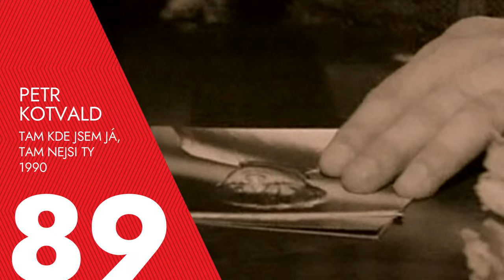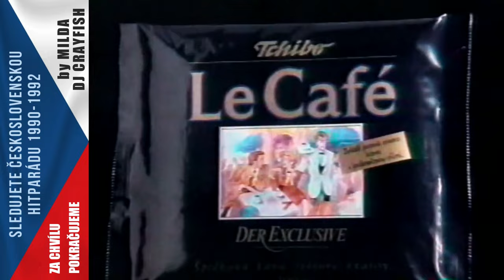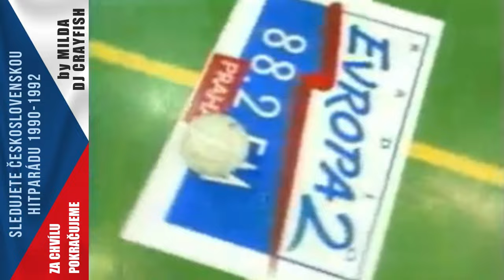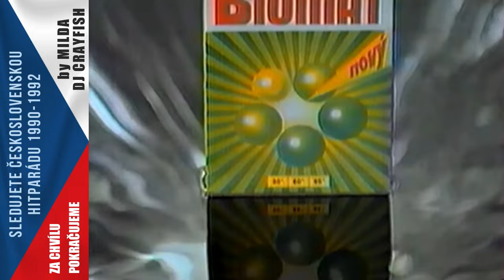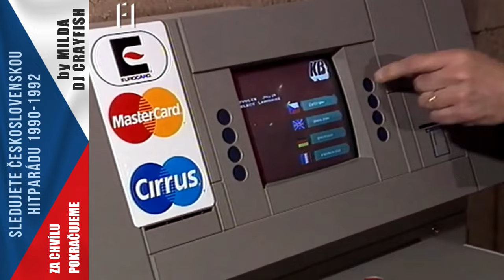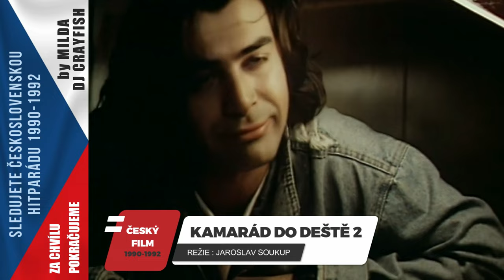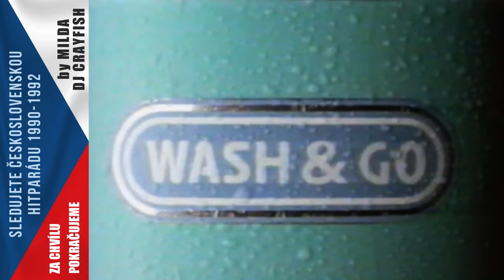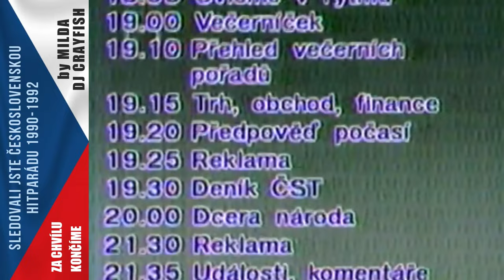1990-1992 ★ Československé Hity ★ Top 100 ★ ČSFR - Poslední 3 roky Československa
Zavzpomínejte na 100 hitů posledních tří let Československa jako ČSFR s TV F1... ale také na filmy, seriály, rádia, televizní znělky a pořady, TV hlasatele, reklamy, zpravodajství a události z let 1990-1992. To vše a mnohem víc v exkluzivním videu mapující tuto dobu. Věřím, že si najdete své oblíbené zapomenuté písně, nebo si jen tak rádi zavzpomínáte. Hitparáda je ideálním nástrojem na hledání celých písní na Youtube a dalším streamech. Hitparádu sestavil, video stvořil a pěknou zábavu přeje Milda DJ Crayfish, Říjen 2023. PLAYLIST speciálu.

Jelikož je tento speciál věnovaný třím letům ČSFR dlouhý jak týden před vejplatou, tak zde máte ještě playlist pro rychlejší navigaci ;-) Páč asi málo kdo to vydrží sledovat od začátku do konce :))

00:00:00 Úvodní znělka Televize F1
00:00:45 Hitparáda 100-91. místo (Robo Grigorov, Hipodrom..)
00:03:34 Deník ČST (Eva Jurinová, Mirka Všetečková, Pavel Zuna, Jiří Kantůrek...)
00:06:00 Branky, body, sekundy (Robert Záruba), Počasí (UFO v Československu)

00:07:23 Hitparáda 90-81. místo (Richard Genzer, Oceán...)
00:09:54 Reklama (Fairy Ultra, Vizír, Tchibo, Cola Cao, Lenor, Dobrá voda, Rama... a další)
00:16:35 Hitparáda 80-71. místo (Keks, Karya...)
00:19:30 Televizní znělky (F1, ČTV, OK3, Kufr, Rhytmick, Tutovka, Medúza, Hry bez hranic a další)

00:25:07 Hitparáda 70-61. místo (Michal Viktořík, Rapmasters, Pavel Horňák...)
00:27:46 Česká rádia (Hvězda, Studio 7, Noční proud, Nová Rádia : Evropa 2, Golem, Bonton, City...)
00:34:45 Hitparáda 60-51. místo (Rave Model, Vítek Pokorný...)
00:38:20 Seriály (Dlouhá míle, Heřmánci, Hříchy pro pátera Knoxe, Přítelkyně z domu smutku, Pro děti - Želvy Ninja, Kačeří Příběhy, Rychlá rota, Willy Fog...)
00:42:50 Reklama (Fa, Gulášová polévka, Jar, Biomat, Danette, Tempo, Plenky...)

00:47:22 Hitparáda 50-41.místo (Sagvan Tofi, Rave Model, Shalom...)
00:49:50 Televizní hlasatelé (Stanislava Lekešová, Marie Retková, Anna Wetlinská, Hana Heřmánková, Marta Skarlandtová, Marcela Kršová, Jana Smutná, Brigita Zlámalová, Milena Vostřáková, Roman Víšek, Kateřina Lojdová, Viola Ottová, Alexander Hemala, Saskia Burešová, Marie Tomsová, Karel Zajíc)

00:54:00 Hitparáda 40-31.místo (Žentour, Hagen Baden, Hipodrom...)
00:56:51 Události, komentáře (Otevření McDonald, První bankomat, Pražská tržnice...)
00:59:15 WS Teleshoping (Malířská souprava)
01:00:15 Hitparáda 30-21.místo (Peter Nagy, Richard Genzer, Rave Model...)
01:04:14 České Filmy (Requiem pro panenku, Obecná škola, Discopříběh 2, Tankový prapor, Dědictví, Černí baroni, Slunce, seno, Erotika; Vrať se do hrobu, Kamarád do deště 2)

01:16:05 Hitparáda 20-11. místo (Vilém Čok, Heidi, Bára Basiková, Burma Jones...)
01:20:43 Poděkování - Luděk Sobota
01:26:00 Reklama (Tutovka, Impuls, Vidal Sassoon, Wrigley´s, Pif Paf...)

01:29:57 Hitparáda 10-1.místo (Nechte se překvapit ;-)
01:38:47 Koncert bratrů Nedvědů (F. Nedvěd, P. Rychlý)
01:38:40 Závěrečné Zprávy (s Pavlem Zunou)
01:39:49 Závěr vysílání televize F1
01:40:12 Přehled pořadů
01:40:55 Projev k zániku Československa (Konec roku 1992)
01:42:46 Poslední Československá hymna

Doporučuji navštívit Youtube kanály : Tyristor, DigiVHS, inzlin, TVR1, K4 Tv Nostalgie, jiri111000, Federal tv a další
Tam najdete velké množství televizních reklam, znělek a jiných rarit z této doby!
Zde můžete koukat a kochat se retro vzpomínkami desítky hodin :-)
Vřele doporučuji těm co to mají rádi ;-) V tomto videu je toho skutečně jen mini vejcuc, je co objevovat dále ;-)